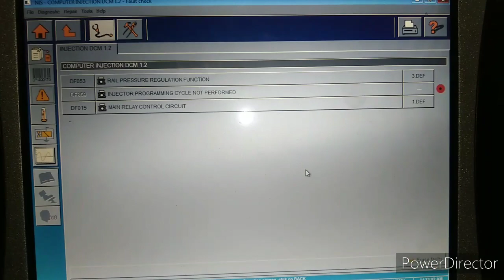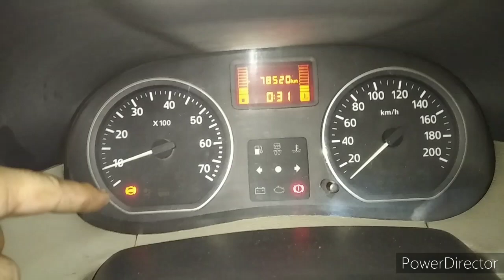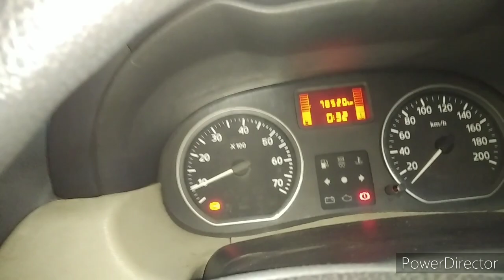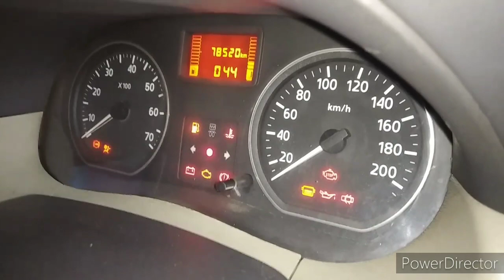How to check long engine starting problem. कैसे चेक करें लॉन्ग सेल्फ लेकर गाड़ी स्टार्ट हो रही है